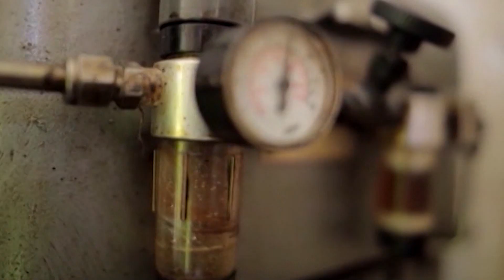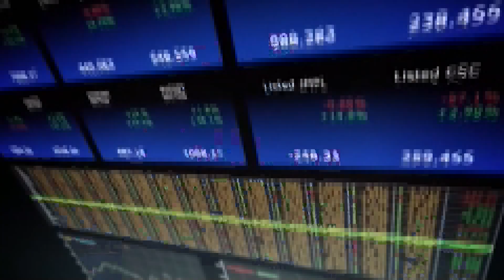Ora News - Bankers Petroleum 150 mln dollarë investime, do të shpojë dhe 40 puse të reja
Bankers Petroleum do të shpojë 40 puse të reja deri në fund të këtij viti, duke rritur kështu ndjeshëm ritmin e operacioneve.

Gjatë këtij viti niveli i investimeve që do të kryejë kompania më e madhe prodhuese e naftës në vend do të arrijë në rreth 90 milionë dollarë.

Burime zyrtare të kompanisë konfirmojnë se rritja e prodhimit të naftës ka ardhur kryesisht si pasojë e shpimit të puseve të reja.

Aktualisht prodhimi mesatar ditor arrin në rreth 15 mijë fuçi, duke rikuperuar ndjeshëm rënien e pësuar si pasojë e reduktimit të çmimit të naftës bruto në bursat ndërkombëtare.

Bankers Petroleum, kompania që shfrytëzon prej rreth 15 vitesh fushën më të madhe naftëmbajtëse në Europë, Patos-Marinzën, u ble një vit më parë nga korporata kineze Geo-Jade.

Pronarët e rinj të kompanisë janë tashmë të fokusuar tërësisht në Shqipëri, aty ku dhe zhvillohen operacionet e Bankers Petroleum.

Zyrat qendrore të kompanisë nuk ndodhen më në Kanada por janë vendosur në Fier, me qëllimin për të intensifikuar investimin, operacionet si dhe marrëdhëniet më palët e interesit.

Drejtuesit e kompanisë kanë planifikuar të rrisin edhe më tej prodhimin gjatë 2019-ës, pasi viti i ardhshëm do të jetë më agresiv përsa i përket investimeve.

“Nëse gjatë vitit të ardhshëm do të kemi një çmim Brenti prej 75 dollarë/fuçi, ne do të realizojmë rreth 88 shpime të reja duke investuar një total prej mbi 148 milionë dollarë në fushën e Patos-Marinzës”, thonë burimet zyrtare të kompanisë.

Programi i operacioneve do të fokusohet në metodat primare dhe sekondare, ku përveç injektimit të polimerit dhe ujit së fundmi kompania ka prezantuar injektimin e avullit, një teknologji unike e përdorur edhe nga kompani të rëndësishme ndërkombëtare në zhvillimin e naftës së rëndë

Rritja e investimeve nga kompania Bankers pritet të ndikojë pozitivisht në totalin e investimeve të huaja për vitin e ardhshëm, në një kohë kur qeveria shqiptare është në sfidë të vazhdueshme për të tërhequr kapital ndërkommbëtar brenda vendit.

Bankers Petroleum ka një peshë të rëndësishme në ekonominë vendase pasi mbulon rreth 90% të prodhimit total të naftës në vend dhe është një nga kompanitë më të mëdha eksportuese.